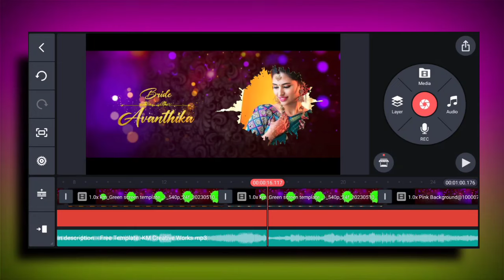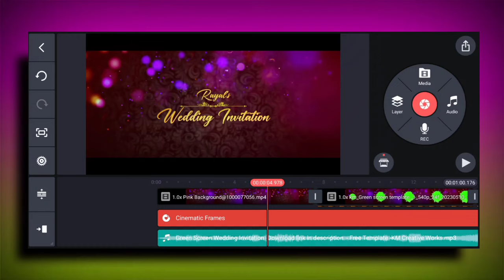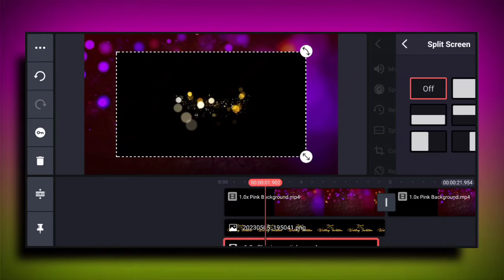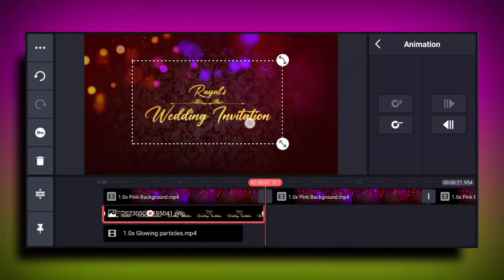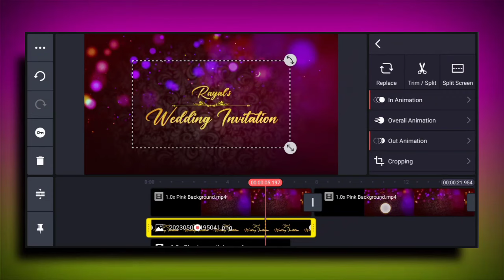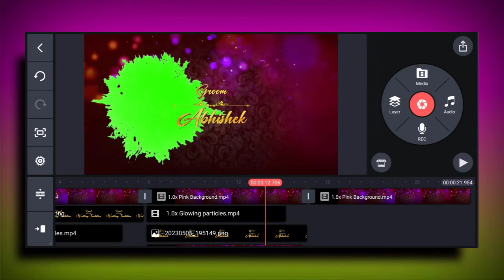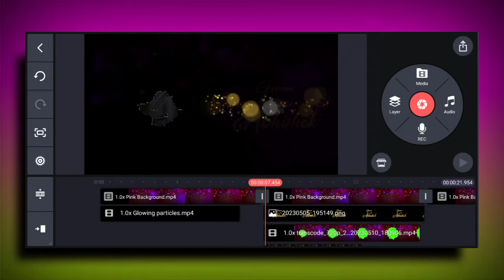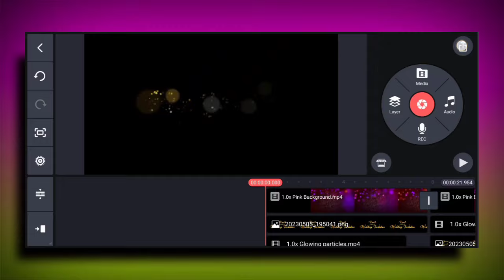Cinematic Wedding invitation video editing in Kinemaster | Wedding invitation Style_51 | Golden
Cinematic Wedding invitation video editing in Kinemaster | Wedding invitation Style_51

Open (Srikanth Digital Works) site
Search Code: STC11

©NOTE:- Some images, music's, videos, graphics are shown in this video may be copyrighted to respected owners, not me. If any Issues or Business
Please Contact